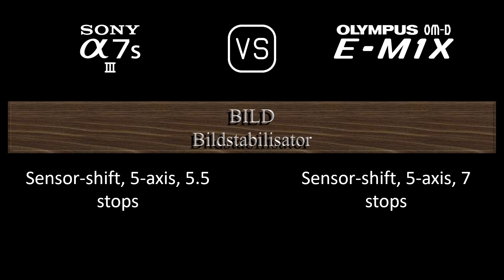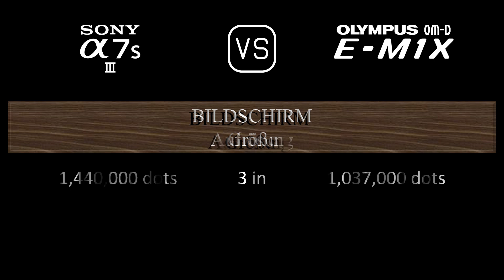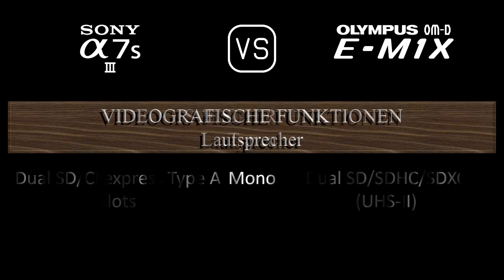Sony A7S III vs. Olympus OM-D E-M1X: Ein Vergleich der technischen Daten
Dieses Video gibt einen Überblick über die Sony A7S III und die Olympus OM-D E-M1X in einem parallelen Technikdatenvergleich (comparison of specifications). Vielen Dank fürs Zuschauen.

00:24 EINFÜHRUNG
00:32 KAMERAGEHÄUSE
00:41 BILDSENSOR
01:05 BILD
01:21 OPTIK & FOKUS
01:50 BILDSCHIRM
02:10 SUCHER
02:26 FOTOGRAFISCHE FUNKTIONEN
03:27 VIDEOGRAFISCHE FUNKTIONEN
03:43 SPEICHERUNG
03:47 KONNEKTIVITÄT
04:16 ALLGEMEINE ANGABEN
04:36 SONSTIGE FUNKTIONEN